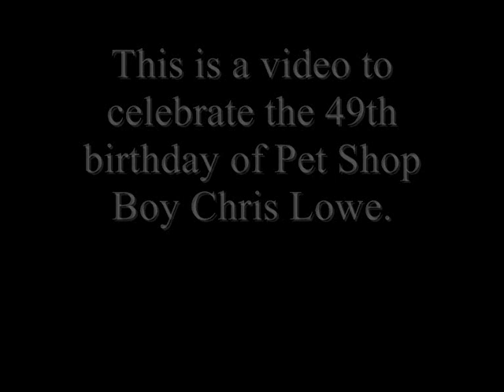Chris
A video to celebrate the 49th birthday of Pet Shop Boy,Chris Lowe.